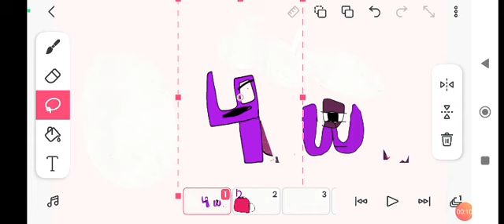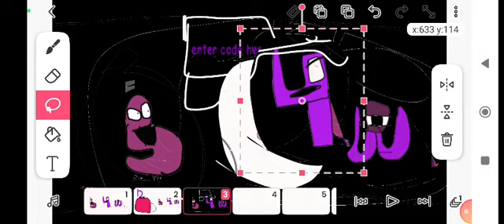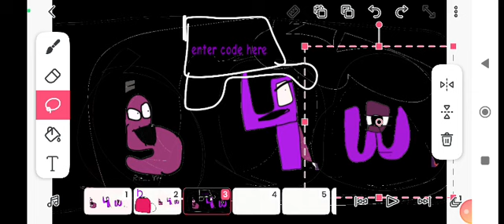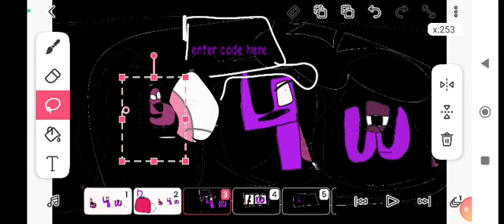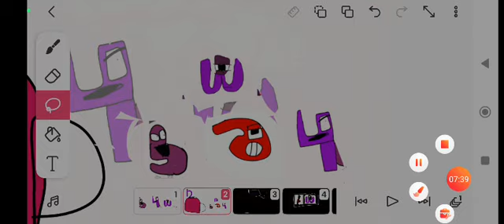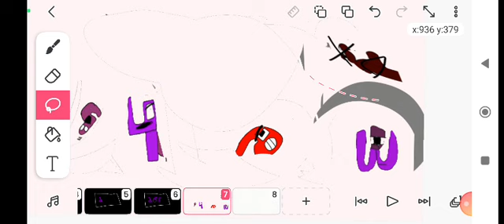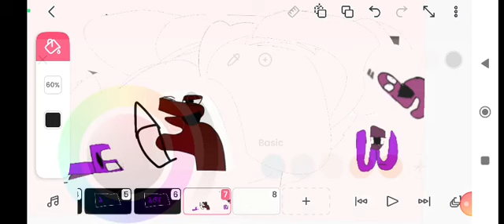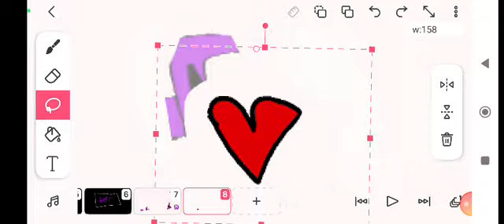Ϧ(Ⲡⲁⲣⲧ 1) | Coptic alphabet lore